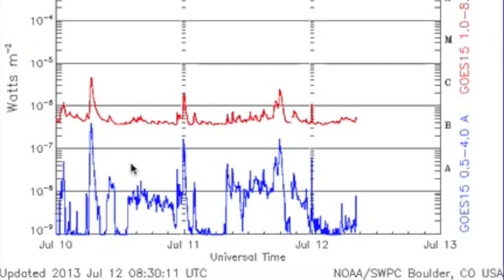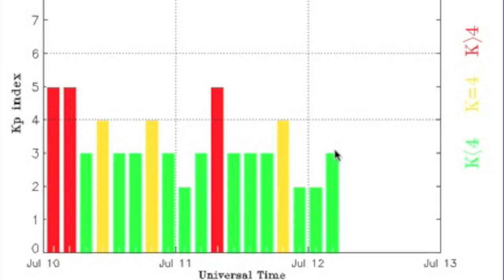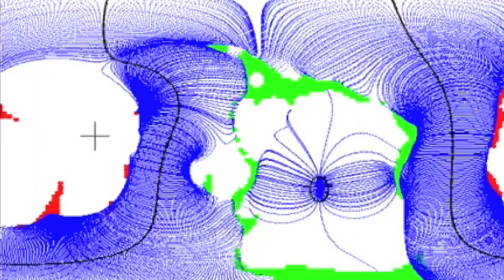4MIN News July 12, 2013: Meteor Shower, Aurora and Quake Watches